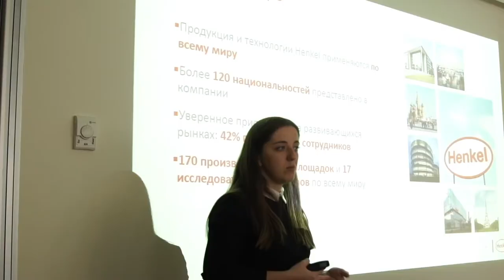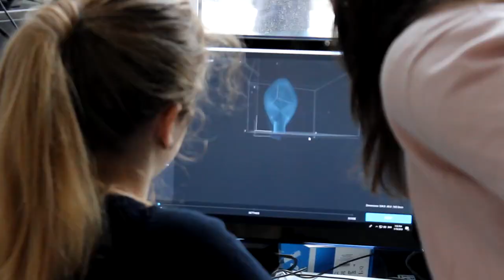Russia | HSE University Russia - Higher School of Economics